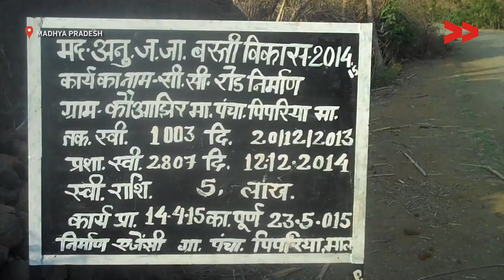245 peoples finally receives money for the work they had done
Saroj Paraste reports from Madhya Pradesh for Video Volunteers.